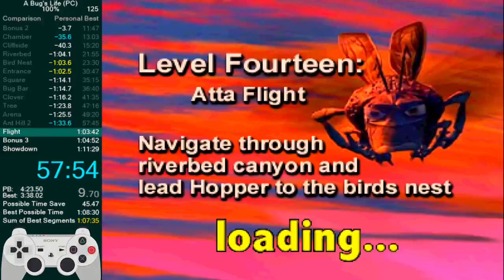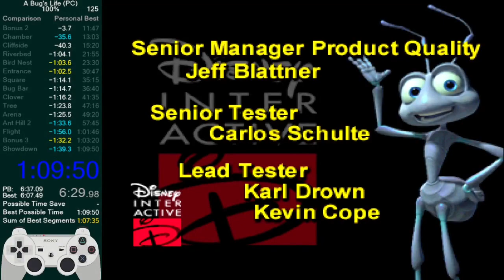A Bug's Life (PC) "100%" speedrun in 1:09:50 [WR]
First sub 1:10! Completely threw away a ton of time near the end, but this was cool anyway.